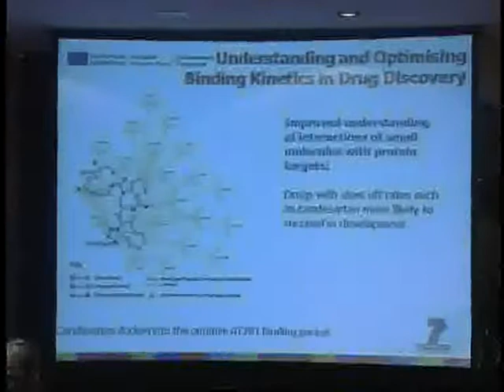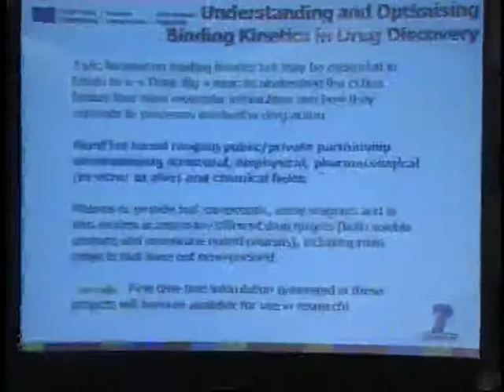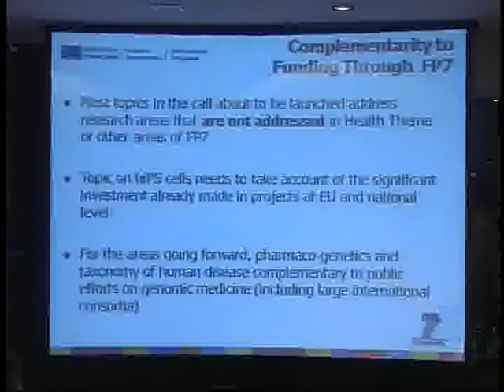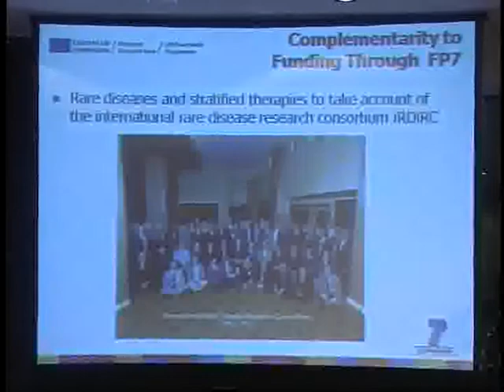Director Ruxandra Draghia-Akli -European Commission's persepctive on IMI's 4th Call (3/3)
The European Commission's persepctive on IMI's 4th call is explained by Director Ruxandra Draghia-Akli, Directorate F-Health in the Directorat -General for Research & Innovation.